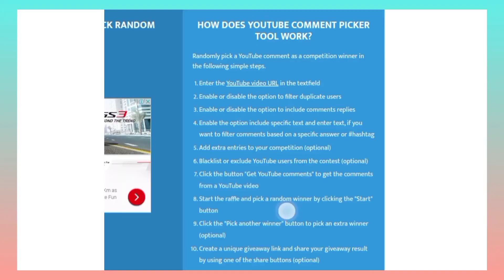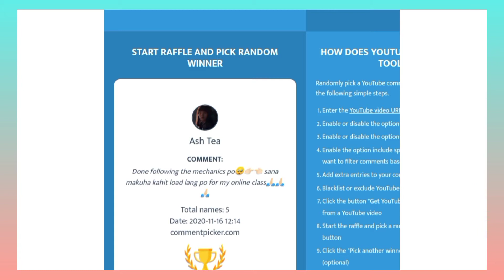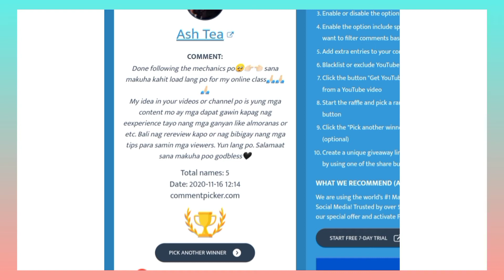Giveaway winners announcement..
Hi keribels! Maraming salamt sa pagsali nyo sa 1000 subscriber giveaways..   Asahan ninyo na my ssunod pa..

 Pki pm lang dto para sa pagkuha ng prize nyo salamat!

Credit
Cute intros